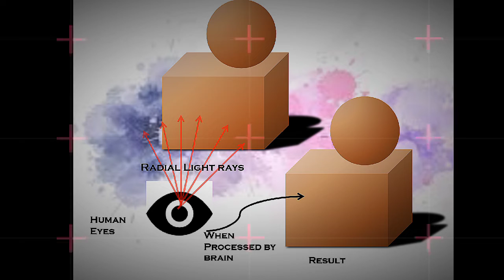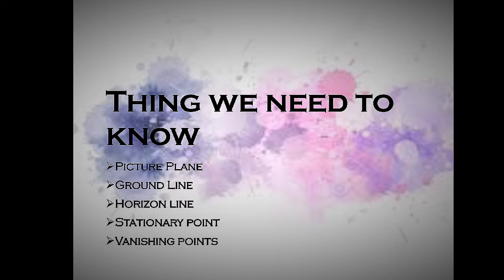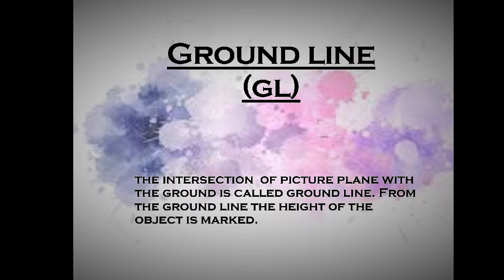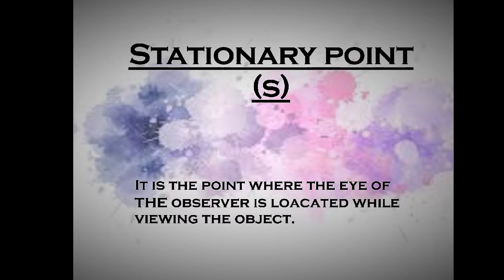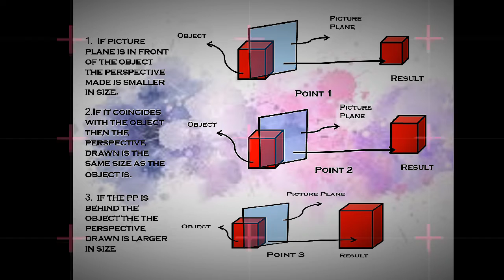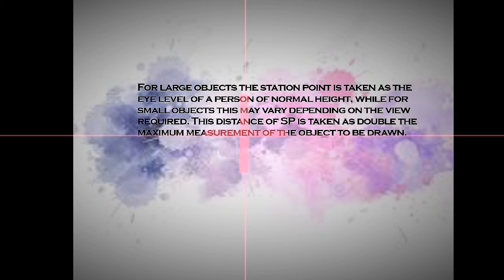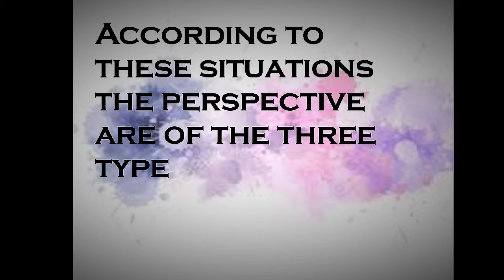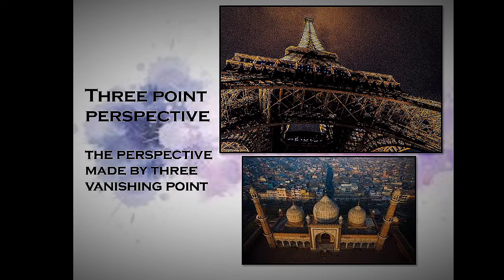Perspective Part 1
This video contains The Perspective that a Architect should know before Drafting Perspective Projection.

For Projection please watch the playlist attached with the video